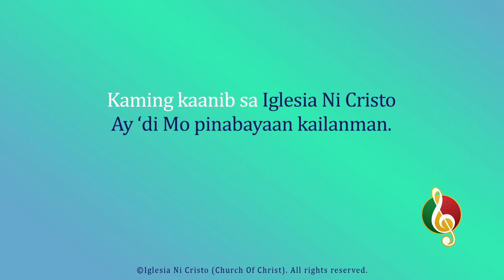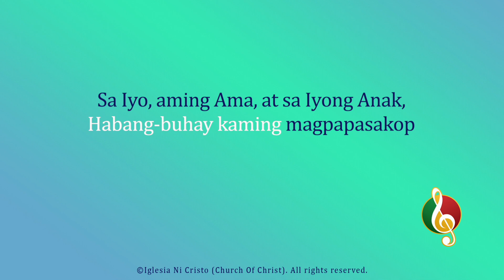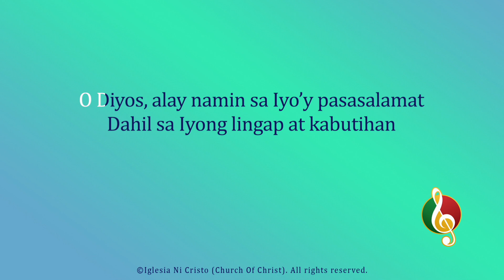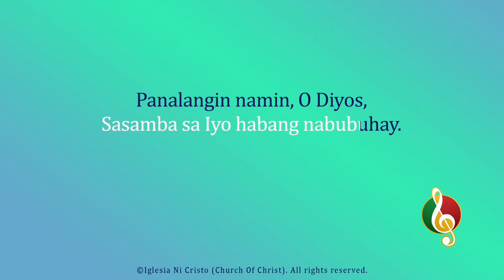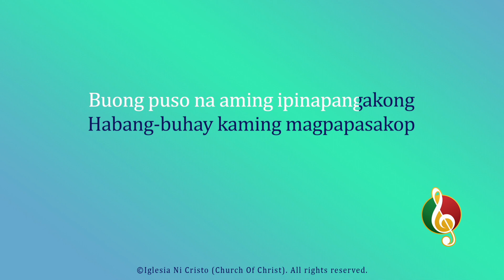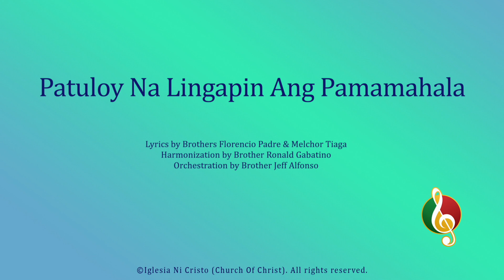Patuloy Na Lingapin Ang Pamamahala